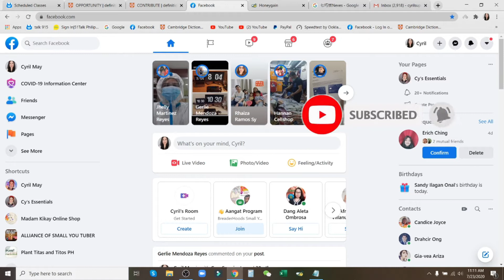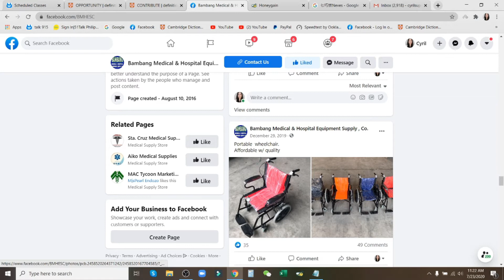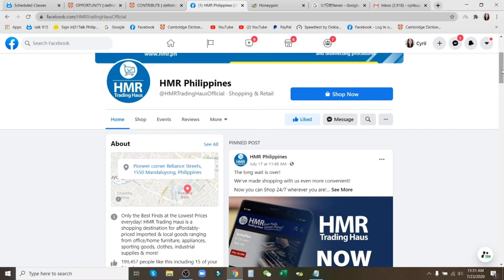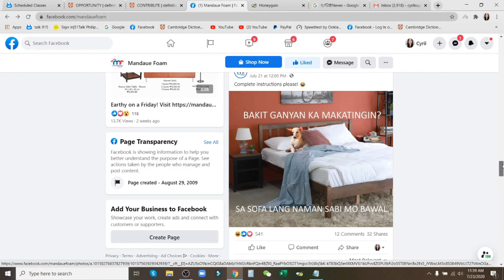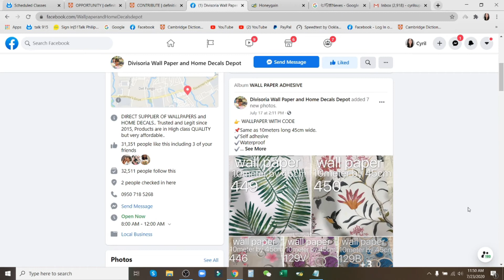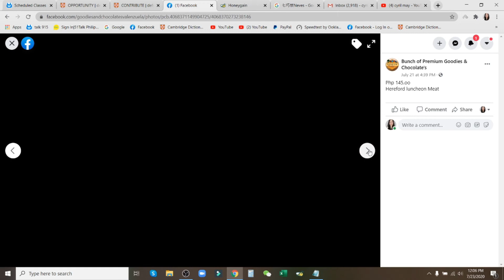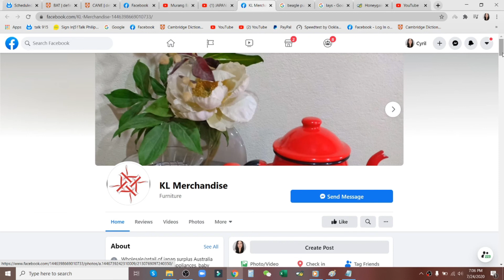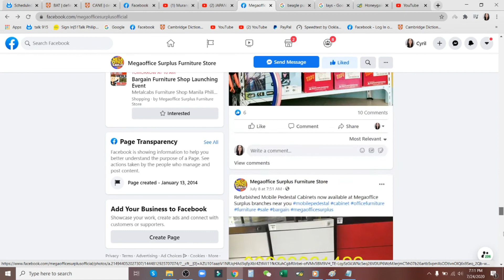PINKAMURANG ONLINE STORE SA FACEBOOK